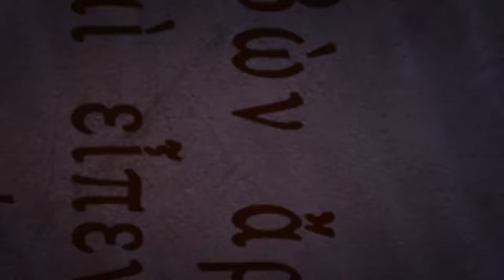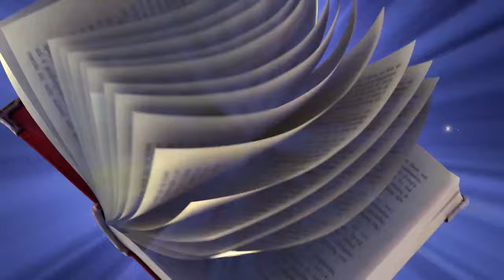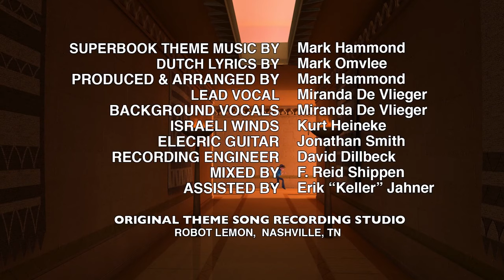Brul! - Seizoen 1 Aflevering 7 - Volledige Aflevering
► Word een Superboek partner! Wil jij ons helpen om meer seizoenen en afleveringen van Superboek in het Nederlands te vertalen? Ga naar om het werk te ondersteunen. Hartelijk dank!

► Leer meer over Superboek en lees verhalen van kinderen in andere landen die Superboek kijken in hun eigen taal. Bezoek vandaag!

► Download de Superbook Bible App gratis en ontdek de wereld van Superboek! Met videos in meerdere talen, online games en activiteiten om je te helpen om de Bijbel beter te begrijpen. Ga naar je app winkel en download de Superbook Bible App vandaag!

Brul!: De adviseurs van de koning maken een plan om Daniël in de leeuwenkuil te gooien.